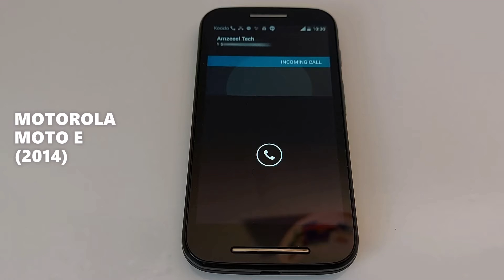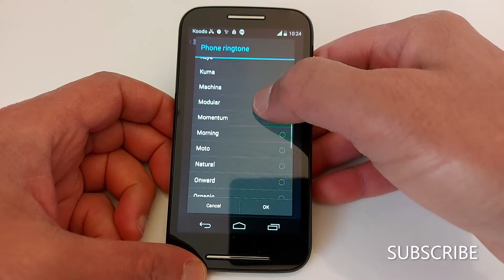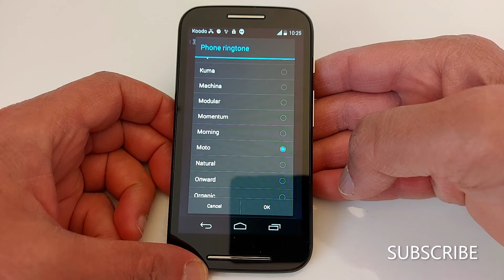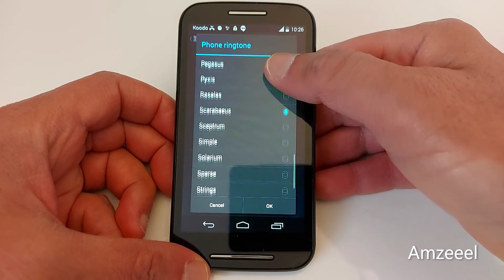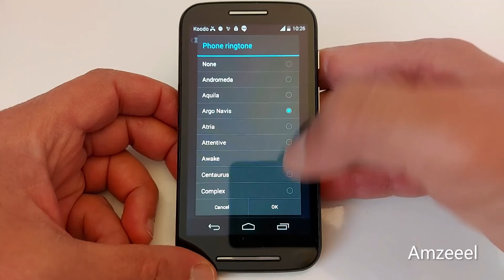Motorola Moto E incoming call & ringtones